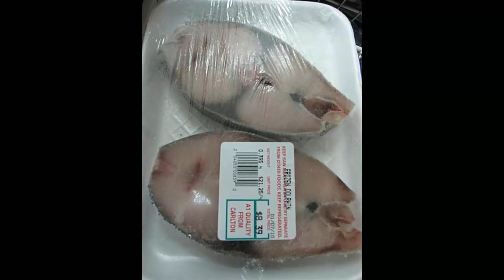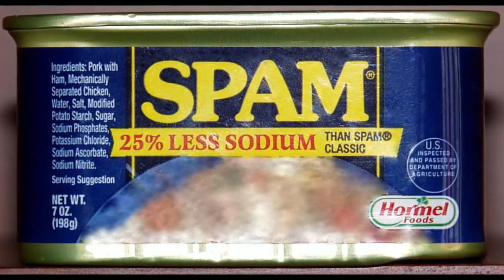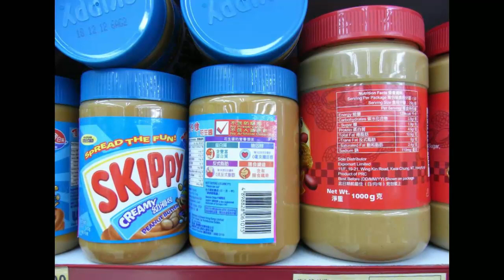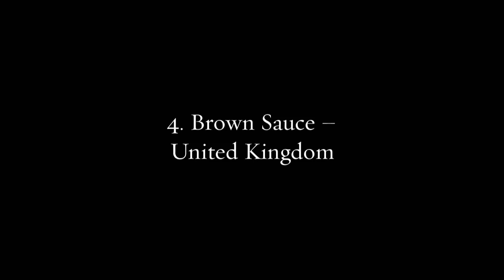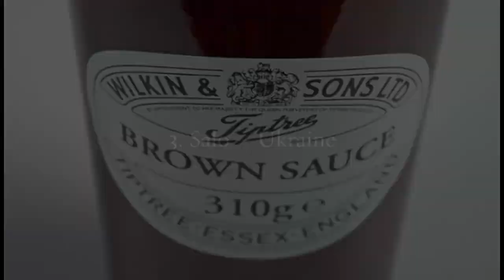Top 10 Strangely Popular Foods From Around The World — TopTenzNet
Top 10 Strangely Popular Foods From Around The World

Other TopTenz Videos:

Top 10 Disturbing Facts About Foods You Eat Every Day

To us, the food we eat is the most normal thing in the world. We see it every day, we eat it every day, and we hear about it every day because people like to share pictures of their meals on every social networking site on the planet. But people who don’t share our eating habits might find what we consume to be rather strange, and the same holds true in the opposite direction. Deliciousness is in the mouth of the beholder.

Coming up:

10. Dolphin Meat – Japan
9. Tinned Spaghetti – New Zealand
8. Spam – Guam
7. Mammi – Finland
6. Peanut Butter – United States
5. Dog Meat – China
4. Brown Sauce – United Kingdom
3. Salo – Ukraine
2. Witchetty Grubs – Australian Aboriginals
1. Stinkbugs – South Africa